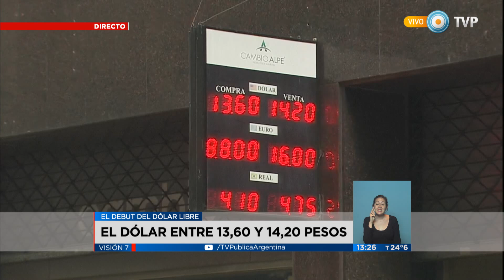Visión 7 - Sin cepo, el dólar entre 13,75 y 13,95 pesos (2 de 4)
Durante el primer día de operaciones posterior a la liberación del cepo cambiario, la cotización de la divisa estadounidense en el Banco Nación cerró en 13,75 pesos para la compra y 13,95 para la venta. Durante la jornada en la City porteña la oscilación fue de 13,60 a 14,20 en cada caso. El ministro de Hacienda y Finanzas, Alfonso Prat Gay, informó que el dólar del mercado mayorista cotizó a 13,40: “Estamos satisfechos, muy tranquilos porque siempre creímos que empresas y público tenían más dólares que los que necesitaban”. La cartera publicó este jueves en el Boletín Oficial normativa relacionada con los anuncios, puntualmente respecto a eliminación de retenciones tributarias sobre la compra de dólar para ahorro, turismo y compras en el exterior, que eran computables como anticipo del impuesto a las Ganancias, y baja del 20 por ciento de percepción sobre la compra de dólar billete para tenencia personal. De ahora en más la AFIP cobrará el 5 por ciento como adelanto en caso de paquetes turísticos al exterior abonados en efectivo en agencias de viaje. Análisis sobre la implementación de las medidas. Desde distintos sectores manifestaron preocupación acerca del impacto de la devaluación y la inflación sobre los salarios y la canasta básica. Declaraciones de Hugo Yasky, titular de la CTA. Emitido por Visión 7, noticiero de la TV Pública argentina, el jueves 17 de diciembre de 2015.